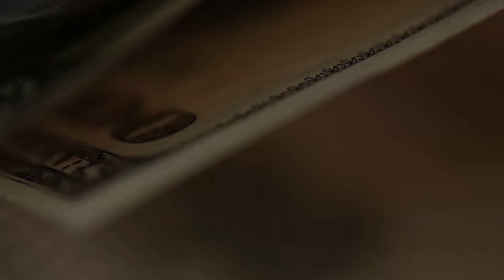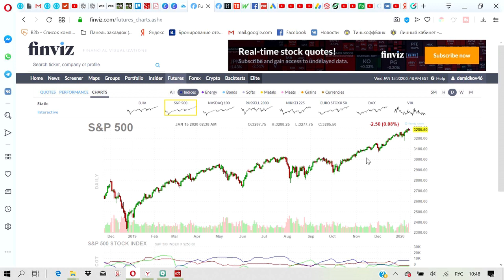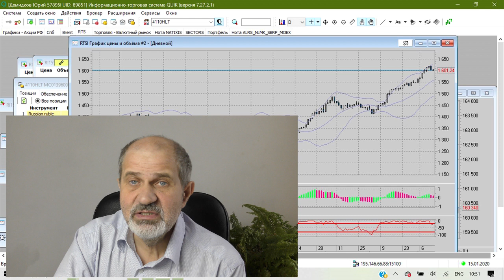Сегодня подписание Фазы 1. Чем это нам грозит.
Сегодня ожидается подписание Фазы 1 в американо-китайских переговорах, что это такое, почему это так важно и чем грозит. Что в связи с этим делать с акциями и вообще на рынке.
И что делаю я.